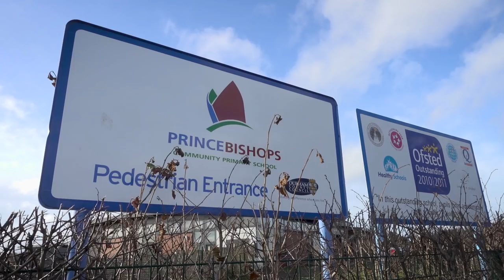Jack's Story - First Aid in Schools - St John Ambulance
Jack learned first aid at school. The very next day, he saved his father's life. Watch their incredible story.

We’re calling for every single school child to have at least one hour of first aid teaching per year, and right now is your chance to make that happen.

Jack learned first aid through taking part in the Big First Aid Lesson.

The findings that 24% of secondary schools teach first aid come from an online survey of 2,004 adults in the UK conducted by Critical Research, in April 2017 for British Red Cross. British Red Cross is part of the Every Child A Lifesaver charity collation, along with St John Ambulance and the British Heart Foundation.